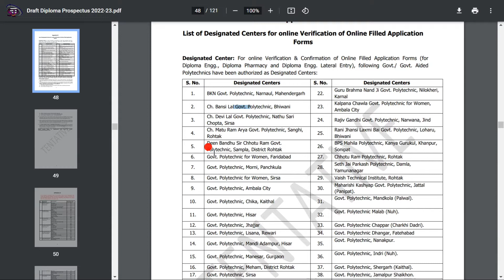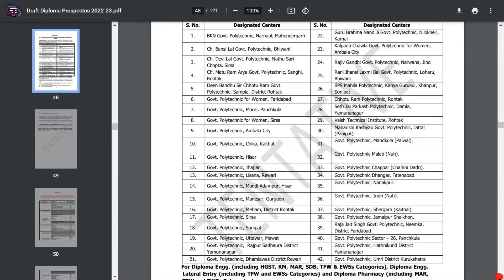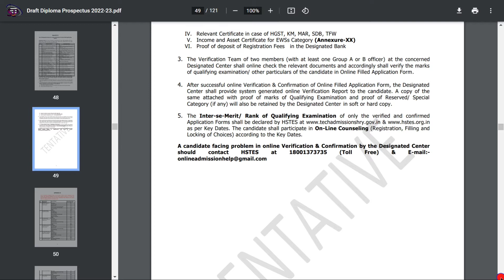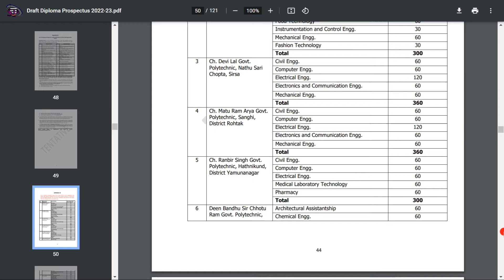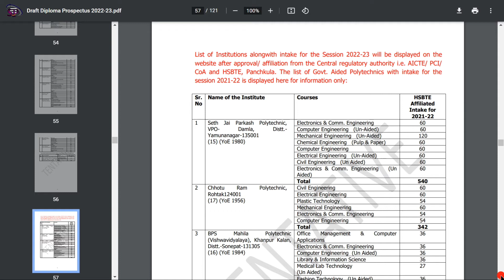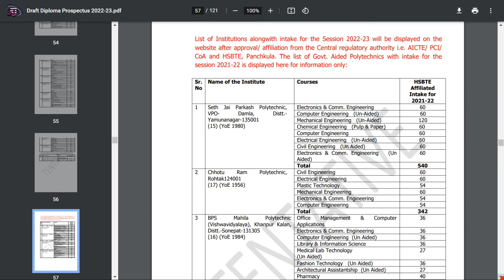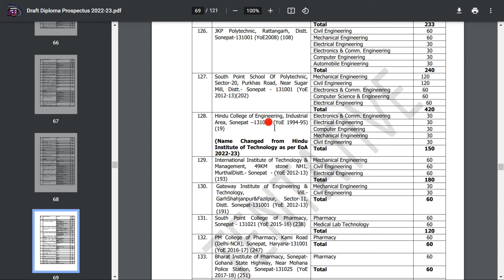Haryana govt polytechnic || Govt Polytechnic कितनी है || Polytechnic diploma admission 2022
Haryana में कितनी Govt Polytechnic है || Polytechnic diploma admission 2022, counseling date diploma
हरियाणा पॉलिटेक्निक 2022 (Haryana Polytechnic 2022) : डीईटी हरियाणा एप्लीकेशन फॉर्म, एडमिट कार्ड, रिजल्ट आदि
हरियाणा राज्य से पॉलिटेक्निक करने के इच्छुक उम्मीदवारों को बता दें कि हरियाणा पॉलिटेक्निक 2022 के लिए हरियाणा स्टेट टेक्निकल एजुकेशन सोसाइटी (HSTES) की ओर से नोटिफिकेशन जारी कर आवेदन प्रक्रिया शुरू कर दी गयी है। छात्रों को बता दें कि आवेदन प्रक्रिया 24 जून 2022 से शुरू कर दी गयी है। हरियाणा डीईटी के द्वारा उम्मीदवारों को डिप्लोमा इंजीनियरिंग, डिप्लोमा फार्मेसी, डिप्लोमा इंजीनियरिंग लेटरल एंट्री कोर्सों में एडमिशन दिया जाता है। छात्र हरियाणा पॉलिटेक्निक 2022 के लिए आवेदन पत्र HSTES की आधिकारिक वेबसाइट पर जाकर 6 सितम्बर 2022 तक भर सकते हैं। आवेदन करने से पहले छात्र निर्धारित की गयी योग्यता एवं मापदंड अच्छे से जाँच लें उसके बाद ही आवेदन प्रक्रिया में भाग लें। अन्यथा किसी प्रकार की दिक्कत होने पर आपका आवेदन पत्र कैंसल कर दिया जायेगा। Haryana Polytechnic 2022